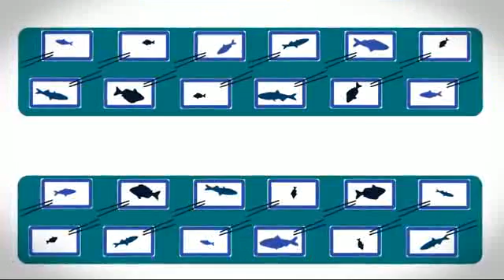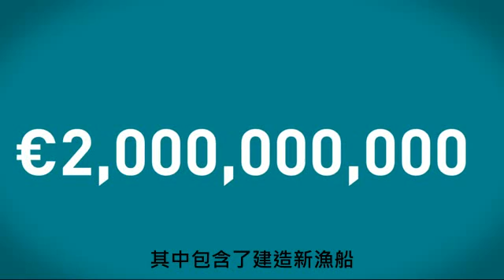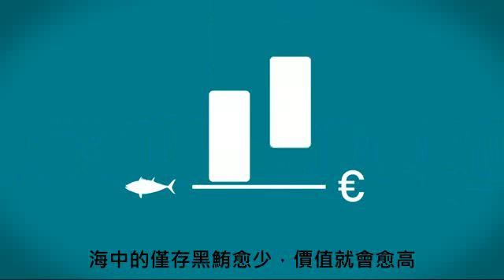觸目驚心 : 籃鰭金槍魚的故事 (Story of the bluefin)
這則短片介紹地球上最瀕臨絕種的物種之ㄧ:黑鮪.內容提供你更多關於黑鲔的故事及一些令人震驚的事實!